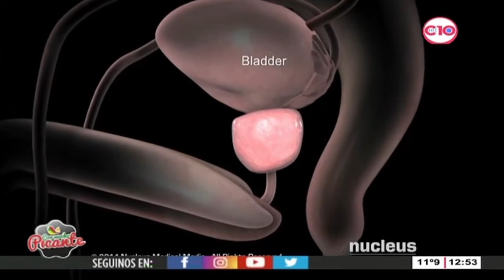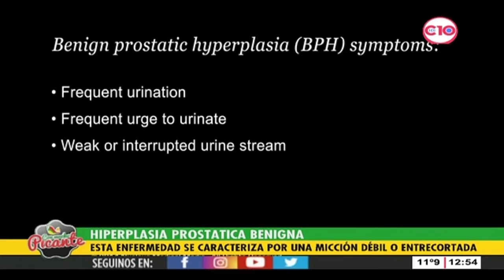Urólogo Jose Maria Ildarraz_ Hiperplasia prostática benigna